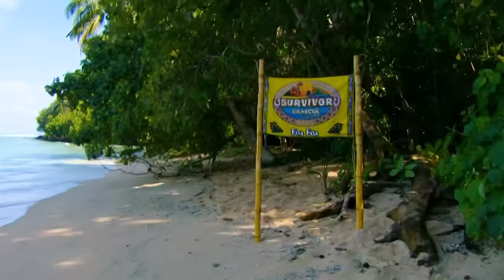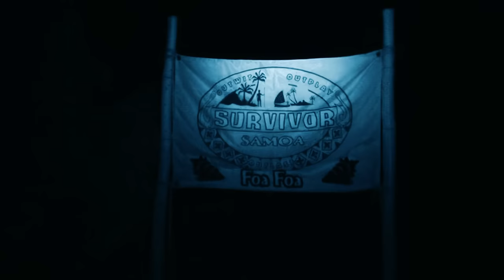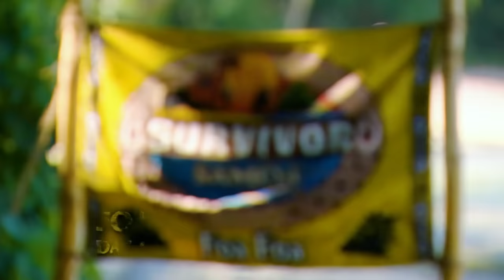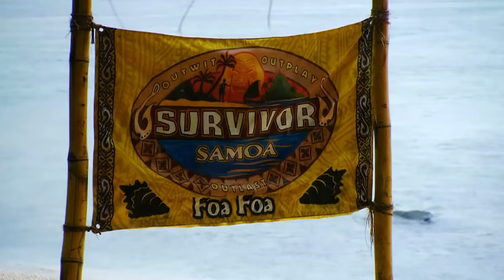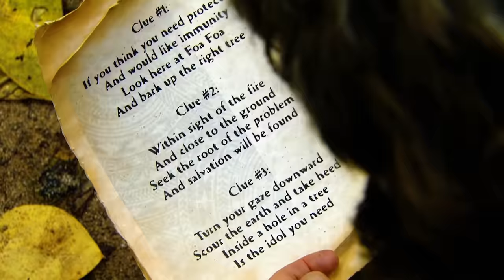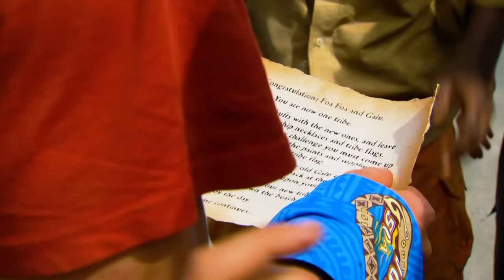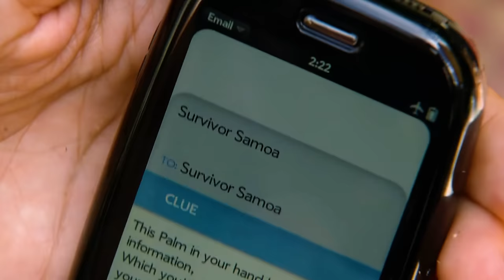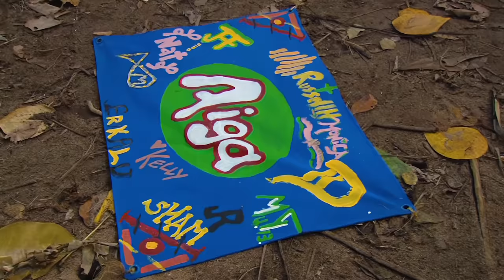The Evil Puppet Master: The Story of Russell Hantz - Survivor: Samoa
Russell Hantz. The self-proclaimed "puppet master" claimed that he was a superstar and everyone else had trouble thinking without him. So, how does Survivor's most electric player do in his first go around? I will try and explore this in the unofficial movie of Russell Hantz on Survivor: Samoa.

00:00:00 - Introduction
00:11:18 - Rising Action
00:32:35 - Rising Action Part Two
01:05:38 - Climax
01:14:44 - Final Tribal Council
01:21:27 - Russell Tells You Why He's The Best
01:25:31 - Epilogue (Russell Doesn't Get It)
01:28:12 - Resolution